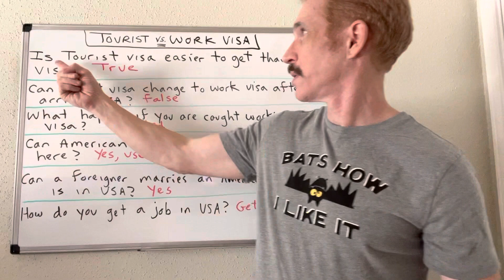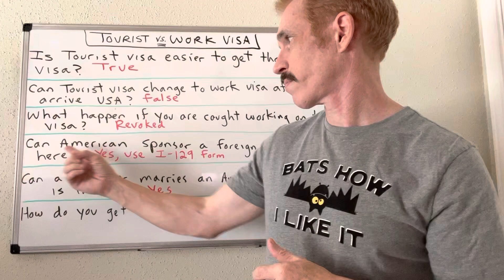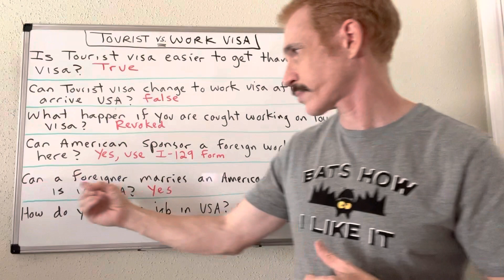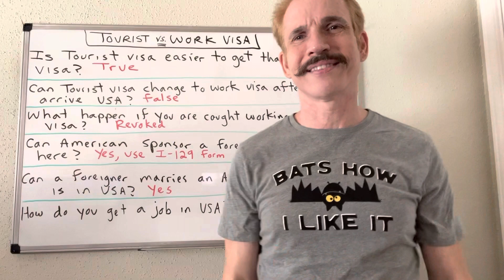Tourist vs. Work Visa